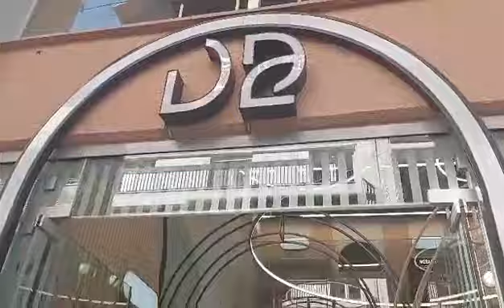Dalinos νέο μαγαζί